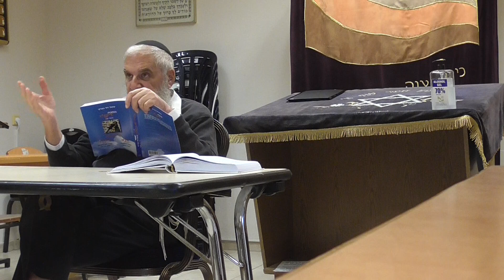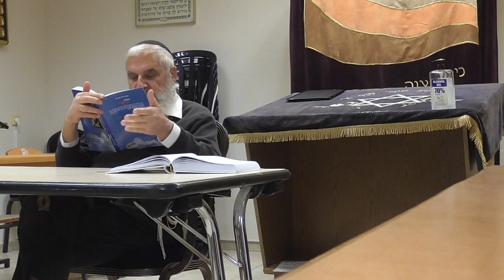רש"י בראשית לג,יט | הרב יהודה בן ישי | 23.12.2021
שיעור של הרב יהודה בן ישי על הספר 'בעקבות רש"י - ביאור ועיון' של הרב שאול דוד בוצ'קו
כולל חן ואמונה שבבית הכנסת אמונה שלמה בירושלים
צולם על ידי דניס קסל
 שיעורים נוספים של הכולל בערוץ זה וכן באתר